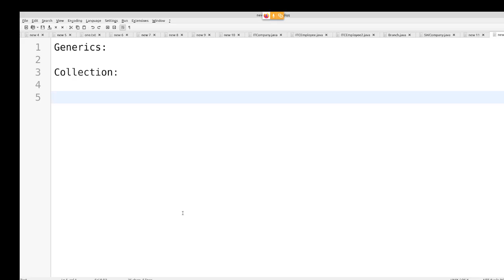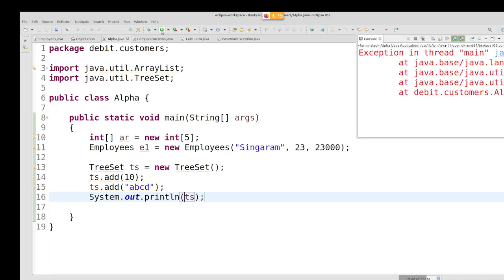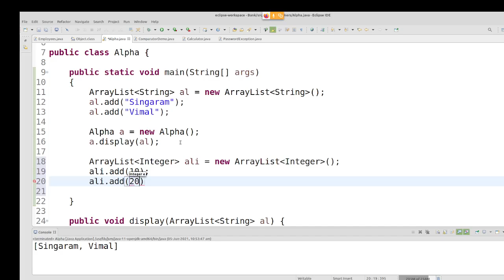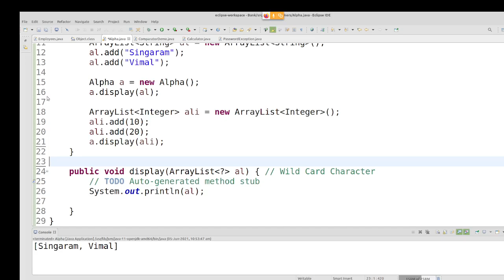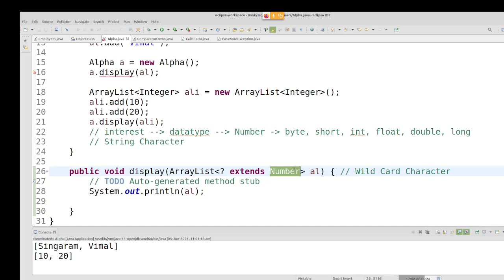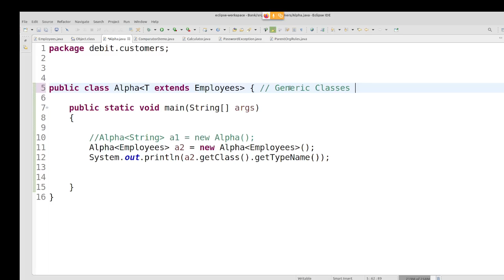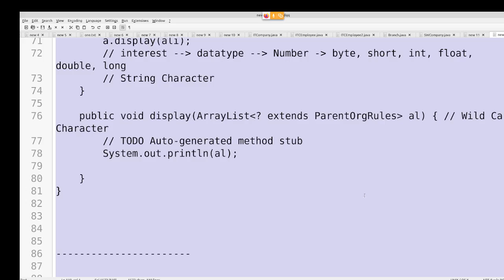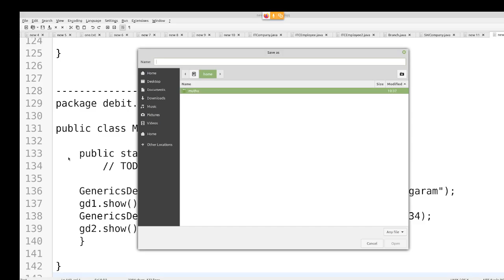Java in Tamil - Collection Generics for Beginners, Freshers - Muthuramalingam - Payilagam